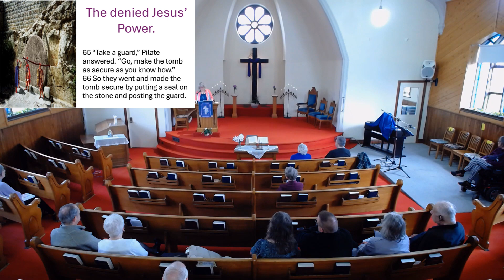“The Dawning of a New Day”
Frank Street Baptist Church
Easter Sunday on March 31st, 2024